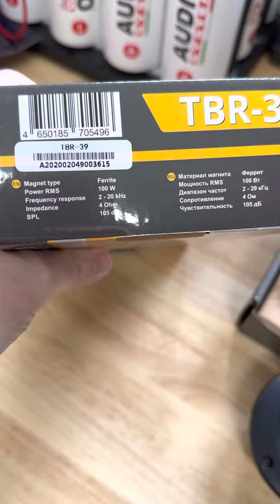Avatar Paire TBR-39 (100 WRMS, 4 Ohms, 105 db)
Caractéristiques
Modèle TBR-39
Type Tweeters
Réponse en fréquence 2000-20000 Hz
Quantité de paquet paire
VC Taille 1,00 "
Aimant Ferrite
Puissance RMS 100 Watt
Puissance MAX 200 Watt
Impédance 4 Ohm
SPL 105,00 dB
Profondeur de montage 35,0 mm
Dimension de découpe 86,0 mm